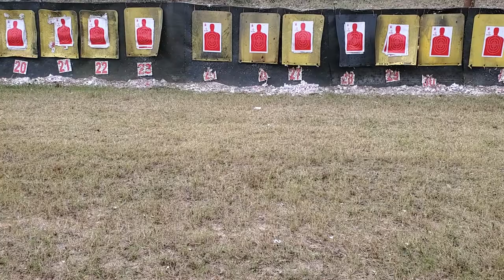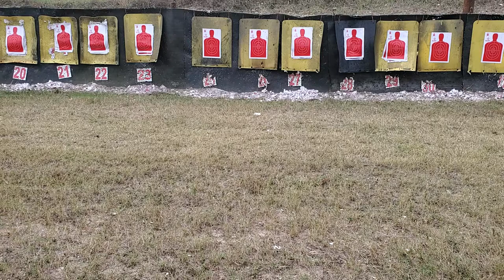hk p30L tick tock Mr wick 👍🏻👍🏻